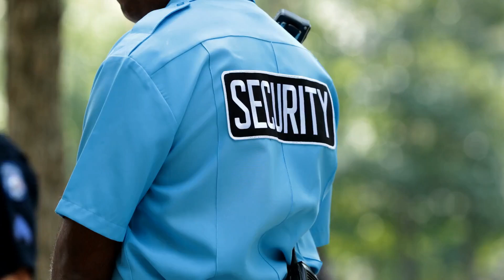黄圣依婚姻危机引热议；赵丽颖张可盈双双入围金鹰奖；释小龙翻拍《中南海保镖》票房夺冠：影視娛樂檔中央20241018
歡迎來到我們的《影視娛樂檔中央》節目！今天我們將帶您了解三個引人注目的娛樂新聞。首先，黃聖依在綜藝節目中坦言婚姻中的困惑，讓不少觀眾感同身受，隨之而來的是對她和楊子的婚姻狀態熱議不已。接著，金鷹獎公布了入圍名單，讓人驚喜的是，赵丽颖和张可盈都獲得了提名，這對姐妹檔的表現讓人期待不已！最後，释小龙的最新動作片《保镖》以700萬的成本逆襲，票房表現驚人，讓我們看到了他在網大領域的強勁回歸！請大家繼續收看詳細內容。